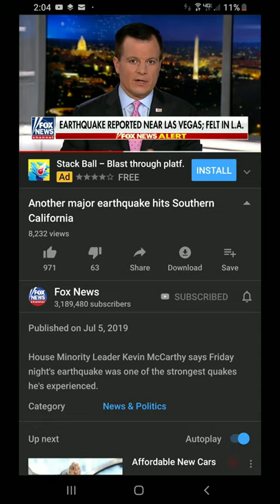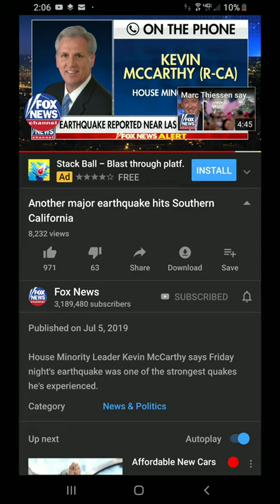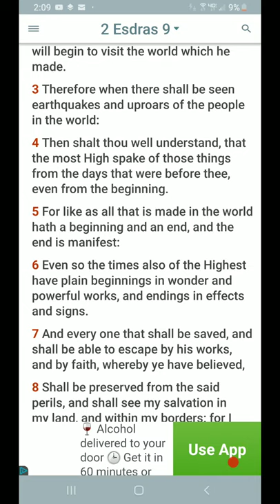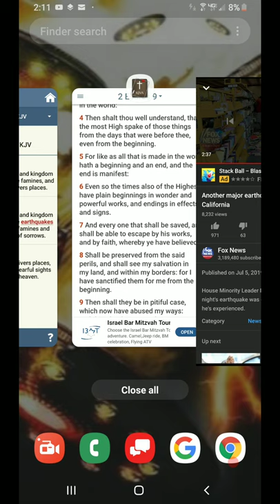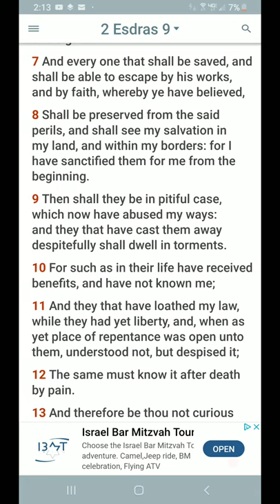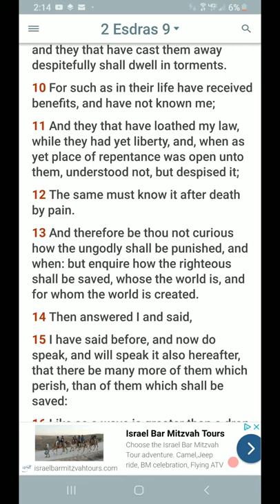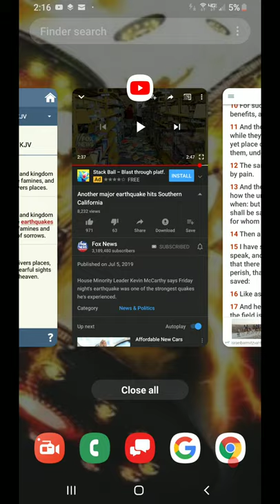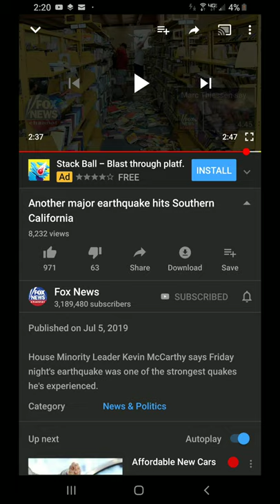Another Major EARTHQUAKE Hits California ( TMH Ain't Playing )